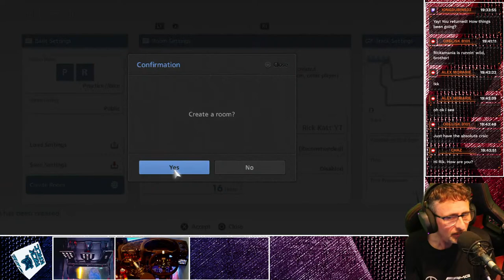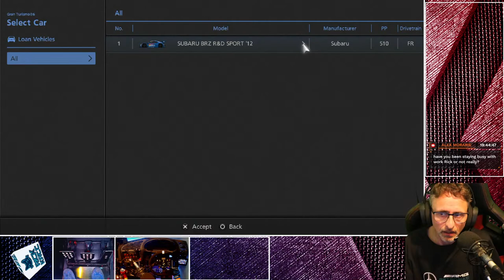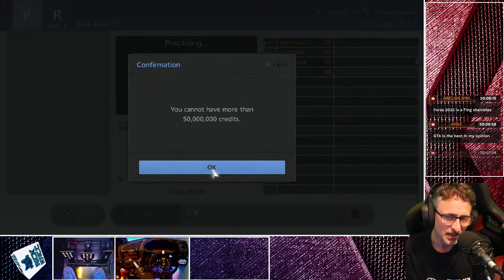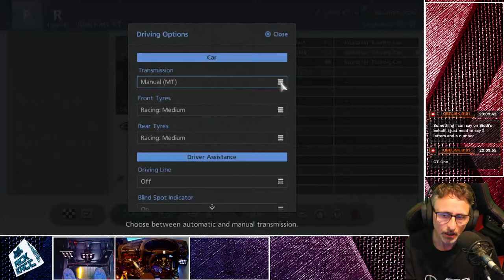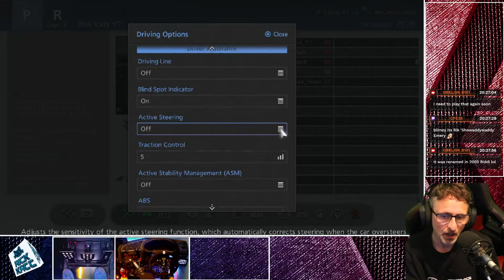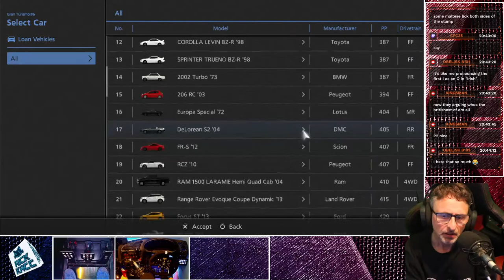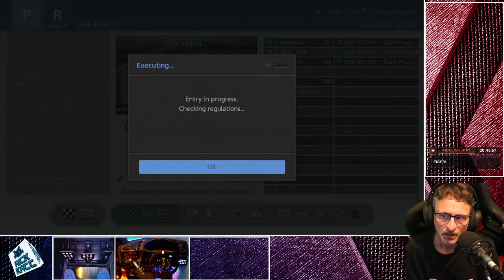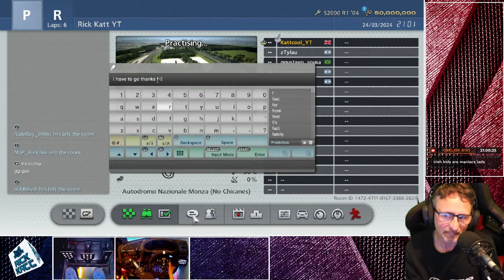Gran Turismo 6 Online | Racing Online In 2024 !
Join us as we race online in gran turismo 6 with subs & random players.hope you enjoy the stream !!!.

Here are the rules of the stream:

1. No spamming (raids are fine, but by spamming i mean one particular person posting the same comments over and over)
2. No blatant racism/sexism/discriminations etc
3. No Self Promoting
4. This is an English speaking stream. Speaking any other language will result in a warning. Trying to get myself to say something in another language will result in an automatic ban.
5. Don't be a dick. Be respectful to admins/chat/host

A͇f͇f͇i͇l͇i͇a͇t͇e͇ ͇L͇i͇n͇k͇s

T͇i͇p͇ ͇L͇i͇n͇k͇s͇

O͇t͇h͇e͇r͇ ͇S͇t͇r͇e͇a͇m͇i͇n͇g͇ ͇P͇l͇a͇t͇f͇o͇r͇m͇s͇

S͇p͇o͇n͇s͇o͇r͇s͇

S͇t͇r͇e͇a͇m͇ ͇S͇c͇h͇e͇d͇u͇l͇e͇

Monday
Gran Turismo 4 & 5 Online / Grid Legends (8PM)

Wednesday
Sim Racing Wednesdays (8PM)

Thursday
F1 2022 / Trucking (8PM)

Friday
Gran Turismo 7 (8PM)